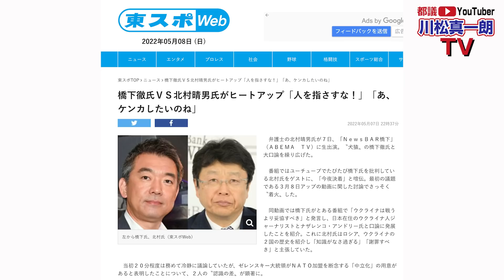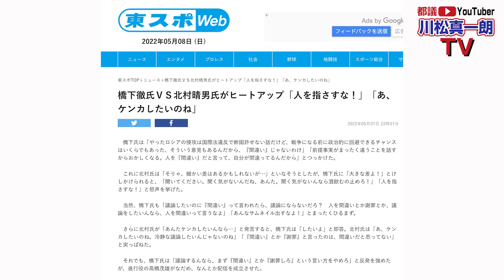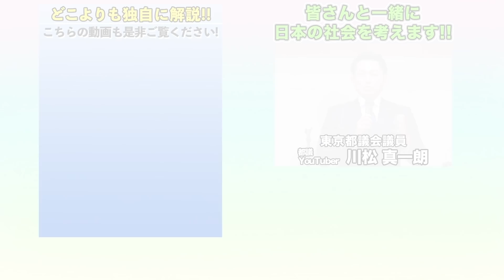【橋下徹vs北村晴男が直接対決】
スポーツ、エンタメなどの日本が明るくなるような話題を、独自に取り上げる
【川松真一朗スポーツ・エンタメCH】を開設しました。

◆自民党東京都連 広報委員長代理
◆東京都議会 コロナ対策特別委員会 副委員長
◆東京都議会 総務委員会 理事
◆都議会自民党 コロナ対策PT
◆都議会自民党 報道室 事務局長